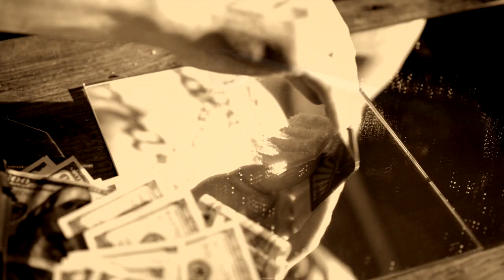Dependence on God - David Hoffmeister, A Course in Miracles ACIM Online Retreat July Living Miracles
Practice and live the mystical teachings of Jesus assisted by online courses, online retreats, and an online Tribe of Christ community: "Your whole creative function lies in your complete dependence on God, Whose function He shares with you. By His willingness to share it, He became as dependent on you as you are on Him. Do not ascribe the ego's arrogance to Him Who wills not to be independent of you. He has included you in His Autonomy." (T-11.V.6.)

✨Early bird discount ends by midnight on June 15.

The easiest way to be God-dependent is to give yourself fully over to the present moment and to let go of all cares and concerns of the future. We have to come to realize that our will is not apart from God's Will for us, which is for perfect happiness and perfect freedom. While we believe we are in time and space the Holy Spirit is our Guide, our Comforter, Who offers practical guidance for every perceived need. The Holy Spirit, the Voice for God, is our loving Guide Home.

"Remind yourself that you are making a declaration of independence in the name of your own freedom. And in your freedom lies the freedom of the world." (W-pI.31.4.)

Join David Hoffmeister and the Living Miracles community for an online retreat weekend, from July 2-4, 2021. This retreat will include profound teaching sessions by David and our community, live music, an All-Day Movie Workshop on Saturday, and many opportunities to ask the deepest questions on your heart.

To hear all of David's events online, you can tune in to his "A Course in Miracles (ACIM) Podcast"

For upcoming online events with David Hoffmeister and the Living Miracles community, go

dependence on God - our dependence on God can’t be overstated.
weak but dependent on God -  "called to total dependence on God".

depend on God — and do more. dependency on God | dr. what does it mean to depend on God? praying for that desperate God miracle.

you have to trust God to handle it | When God gets your attention | apart from God you can do nothing / the power of dependence. This is the kind of faith and dependence he is looking for in our lives. Dependence on God - God works in our weakness | inspirational & motivational video. A prayer for total dependence on God.